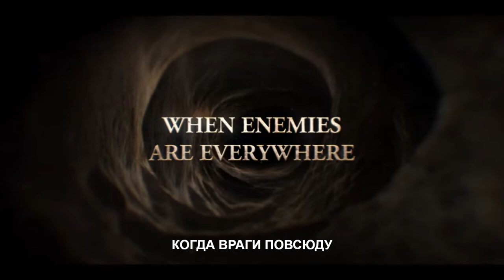Обитатели холмов 🎬 Русский трейлер мультсериала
Дублированный русский трейлер фэнтезийного мультфильма "Обитатели холмов" от Netflix

📺  Это история о семействе кроликов, которые ищут себе новый дом после того, как одному из них приснился кошмарный сон о приближающейся катастрофе.
  На пути кроликов встречаются различные сложности, а они узнают об особенностях окружающего мира.

⏱ Премьера в мире - 22 декабря 2018 (Netflix)

◾ Оригинальное название - Watership Down
◾ Страна - Великобритания, Ирландия, США
◾ Режиссер - Ноам Мурро
◾ Производство - 42
                          Biscuit Filmworks
                          ITV Studios Global Entertainment
◾ Дистрибьютор - Netflix
◾ Жанр - анимация, боевик, драма, приключения, фэнтези
◾ Серий - 4